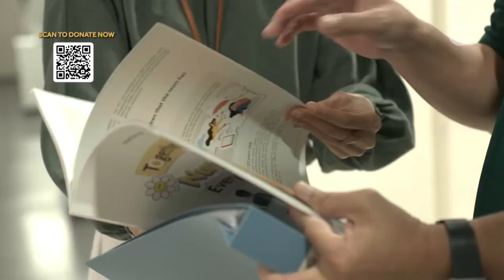President's Star Charity 2023: Meet Keith Ang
"𝘾𝙝𝙚𝙣 𝙎𝙪 𝙇𝙖𝙣 𝙛𝙤𝙡𝙡𝙤𝙬𝙨 𝙩𝙝𝙚 𝙟𝙤𝙪𝙧𝙣𝙚𝙮 𝙤𝙛 𝙖 𝙥𝙚𝙧𝙨𝙤𝙣 𝙬𝙝𝙤 𝙢𝙖𝙮 𝙣𝙤𝙩 𝙝𝙖𝙫𝙚 𝙩𝙝𝙖𝙩 𝙠𝙞𝙣𝙙 𝙤𝙛 𝙨𝙩𝙖𝙧𝙩 𝙞𝙣 𝙡𝙞𝙛𝙚— 𝙜𝙞𝙫𝙞𝙣𝙜 𝙩𝙝𝙚𝙢 𝙩𝙝𝙚 𝙤𝙥𝙥𝙤𝙧𝙩𝙪𝙣𝙞𝙩𝙮 𝙩𝙤 𝙜𝙧𝙤𝙬 𝙖𝙨 𝙖 𝙥𝙚𝙧𝙨𝙤𝙣." 💙

Meet 𝙆𝙚𝙞𝙩𝙝 𝘼𝙣𝙜. At a young age, he felt lost and helpless when he was first sent to Chen Su Lan Methodist Children's Home by the social welfare officer. ❤️‍🩹

However, as he grew older, he became fond of the place— and now, he returned as the Operations Executive to give back to the society in any way that he could. ✨

📲 𝒀𝒐𝒖 𝒄𝒂𝒏 𝒄𝒉𝒂𝒏𝒈𝒆 𝒍𝒊𝒗𝒆𝒔 𝒘𝒊𝒕𝒉 𝒐𝒏𝒆 𝒔𝒎𝒂𝒍𝒍 𝒂𝒄𝒕𝒊𝒐𝒏. Make your donation from now till Sunday, 5 Nov 2023, 2359 here: go.mediacorp.sg/presidentsstarcharity

▶️ Catch PresidentsStarCharity ⭐️ LIVE on Sun, 22 Oct, 7:30pm on mewatch!